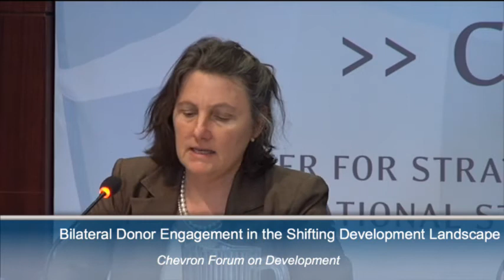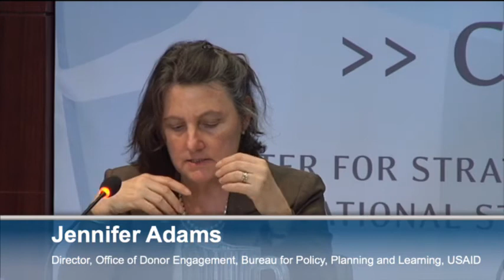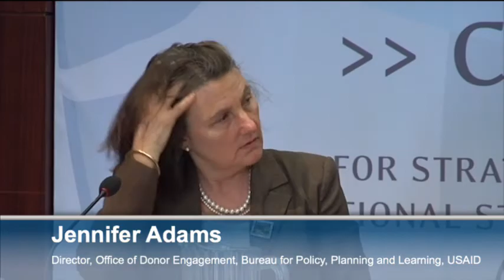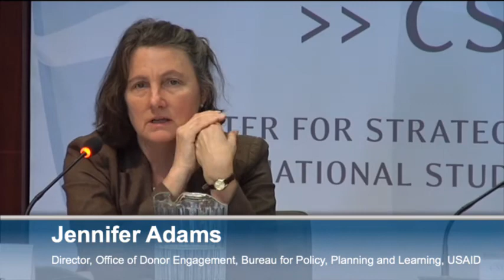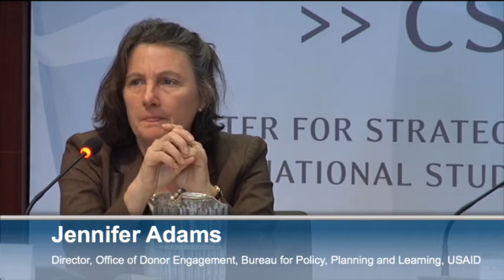Chevron Forum on Development: Bilateral Donor Engagement in the Shifting Development Landscape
Featuring:

Jennifer Adams
Director, Office of Donor Engagement, Bureau for Policy, Planning and Learning, USAID

Keiichiro Nakazawa
Chief Representative, JICA U.S.A. Office

Andrew Preston
Development Counsellor, Foreign Policy and Security Group, British Embassy

Moderated by:

Codirector, Project on U.S. Leadership in Development and William A. Schreyer Chair in Global Analysis, CSIS

Please join us for a panel discussion on the changing role of bilateral donors in the shifting international development landscape. As foreign direct investment in emerging markets increases, official foreign assistance levels remain uncertain, and as new development actors emerge, bilateral agencies are exploring new forms of cooperation to maximize their development impact while maintaining current resource levels. New strategies include enhanced cooperation with international and local private sectors, building innovative partnerships with emerging actors, and a heightened focus on measurable impact.

Panelists will explore these new partnerships and discuss their agencies' approaches to technical assistance, supporting private investment, and engagement with emerging donors, including China and Brazil.